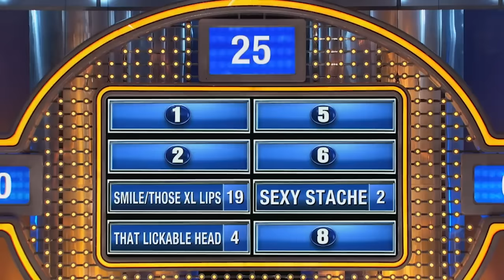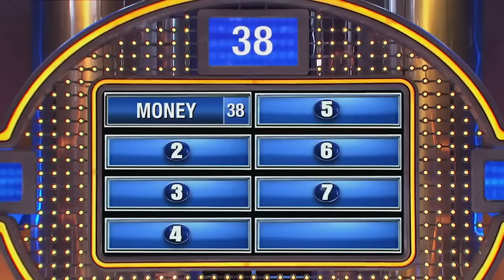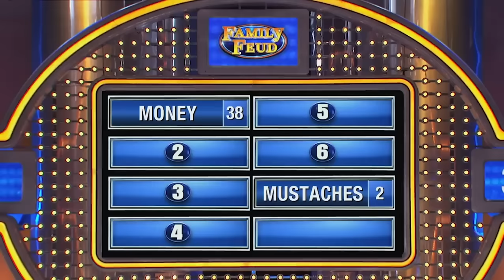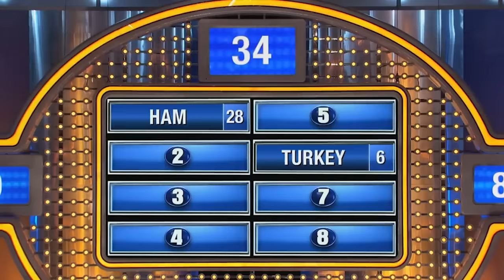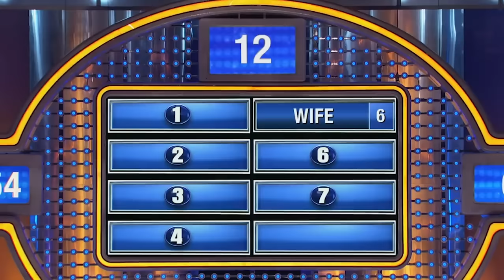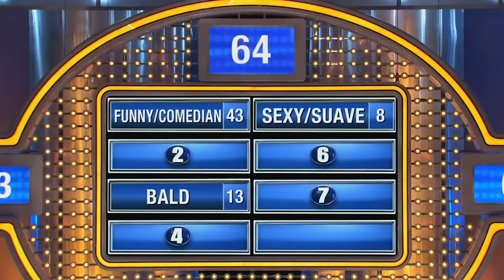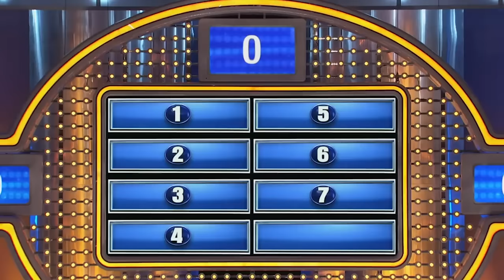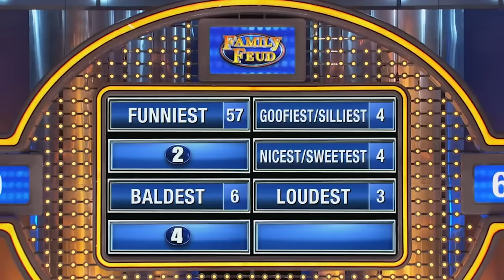When STEVE HARVEY Is The Question! Funny Moments On Family Feud USA!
Family Feud questions about Steve Harvey!